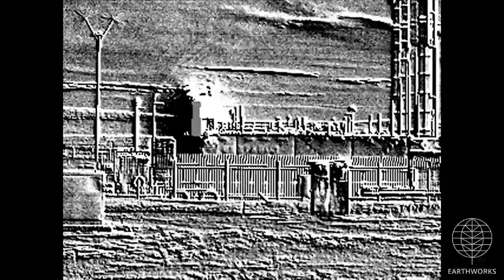Crestone Hub, Weld County, CO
Crestone Peak Resources
Crestone Hub
Erie, Weld County, CO
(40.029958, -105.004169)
Filmed 2/6/2018